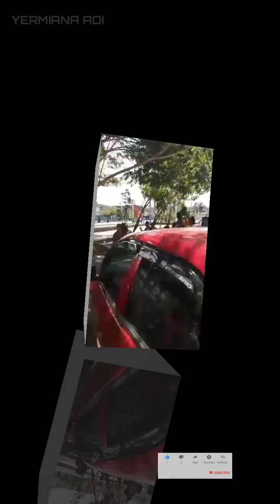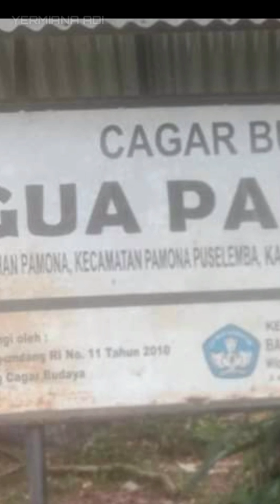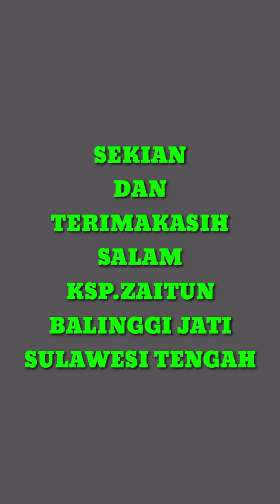FAMILI GATHERING KSP.ZAITUN CABANG BALINGGI, BALINGGI JATI, SULAWESI TENGAH.